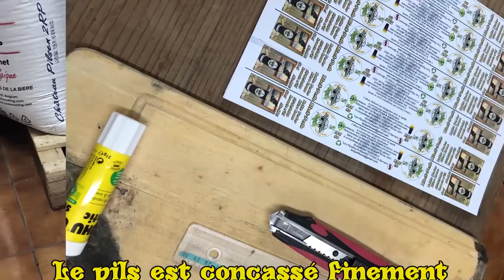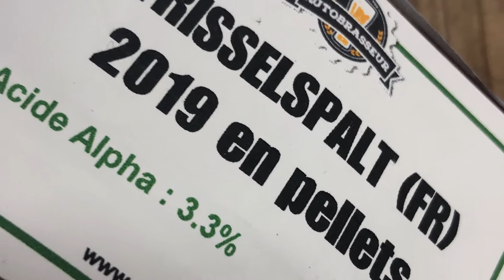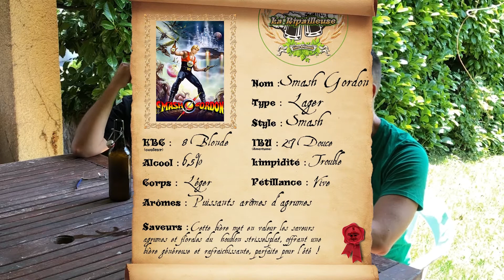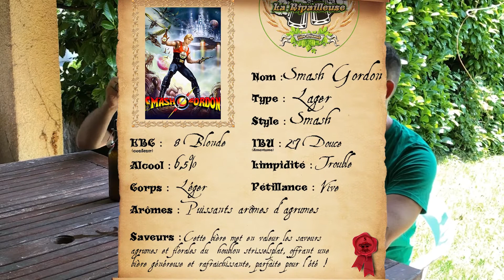La smash Gordon : Jeux de mots laids sous pression !!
Salutation internet !
Voici la vidéo de dégustation de la Smash Gordon.
Une bière qui a donné bien du mal à Alain et Sarah lors du brassin ...

🍺 Si tu veux suivre nos aventures brassicoles et participer à nos différents concours ou devenir membre VIP pour une journée de brassin, suis nous

🍺 Si toi aussi tu en as marre de la malbouffe et du mal boire ! Que tu aimes les produits naturels et savoureux ! Que tu aimes la bière artisanale, l’aventure, la camaraderie, la bonne humeur et les vidéos débiles ! Rejoins « Les Ripailleurs Associés » ! 🍻

Une vidéo originale écrite, interprétée et réalisée par Les Ripailleurs Associés ©